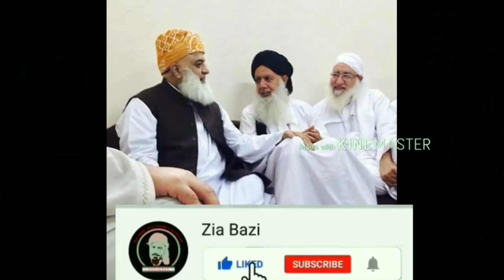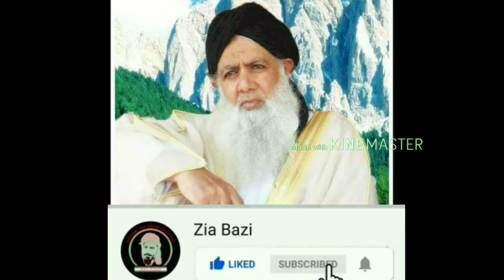ملک و ملت کا بہی خواہ وفادار عزیز حضرت ہزاروی صاحب کو نظم کی صورت میں خراجِ تحسین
ملک و ملت کا بہی خواہ و وفادار عزیز.
چل پڑا رخت سفر باندھے افق پار عزیز...
1...
ترے چہرے پہ تھا منقوش حریت کا نشاں
برکۃ العصر کی پرنور  ولایت کا نشان
تجھ سے زریں ہوا تاریخ کارخسار عزیز.
2...
نغمہِ صلّ علی باعث تسکینِ صدور
تھا وظیفہ میرےمرشد کا بصد شوق و سرور
ماسوا اس کے ن تھ  کوئی بھی گفتار عزیز...
3...
چاہتی گو کہ ہراک حق کی جماعت تھی اسے
ہاں  مگر جان سے پیاری  تو جمعیت تھی اسے
وہ تھا محمود کے فرزند کا اک یار عزیز...
4...
ہم نے سونگھی ہےبہت مشک کی عنبر کی مہک...
سنبل و لالہ وریحان و گلِ تَر کی مہک...
کچھ اور شَےْ ہے تیری قبر کی مہکار عزیز...
یا...
پر تری قبر کی کچھ اور ہے مہکار عزیز.
سرہتھیلی پہ رکھاختم نبوت کیلئے
خون دل وقف کیااس نے
 شریعت کیلئے
فتنہ وشر سے رہےبرسر پیکارعزیز...
5...

آمِر وجابر و غدار وستمگر کے خلاف...
اور افرنگ کے مبغوث پیمبر کے خلاف
حق کا اظہار کیا تو نے سرِ دار عزیز...
6...

ننگی تہذیب کے سر پر رکھی عزت کی کلاہ
ریش مسنون جوانوں کےرخوں ک ہے گواہ
کہ تمھیں
کہ تجھےسنتِ سرکارسے تھا پیارعزیز...
7...
پہلے تو نےکیا اے یار خدامست مجھے
بےنوا چھوڑدیا پھر یوں سردست مجھے
اب ضیابازی بنائے گا کسےیار عزیز.